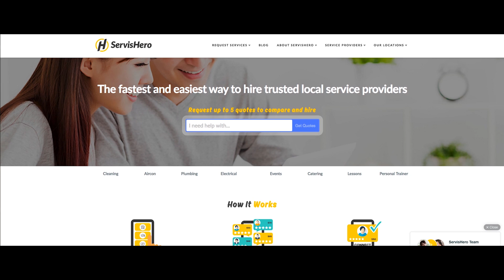Singapore ServisHero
ServisHero started its mobile app on AWS to get a reliable and scalable infrastructure as well as get the support from the local developer community. ServisHero is a mobile app that allows to find more than 3000 service providers in Malaysia. Servis Hero uses Amazon EC2, Amazon S3, Amazon CloudFront, Amazon RDS, AWS Elastic Beanstalk.